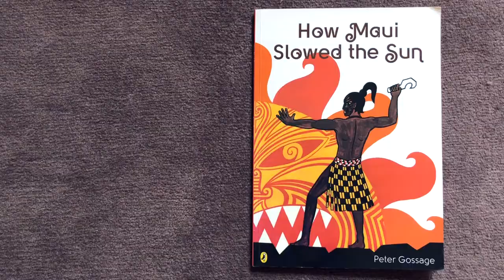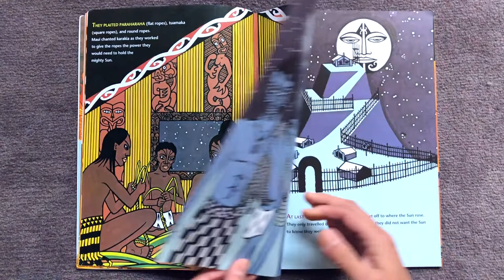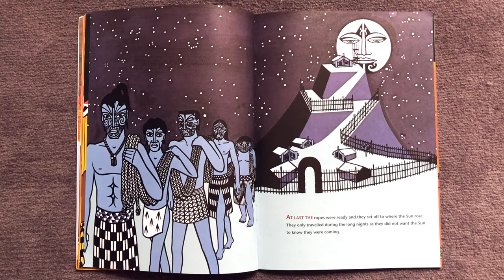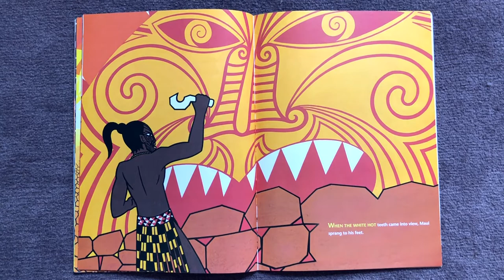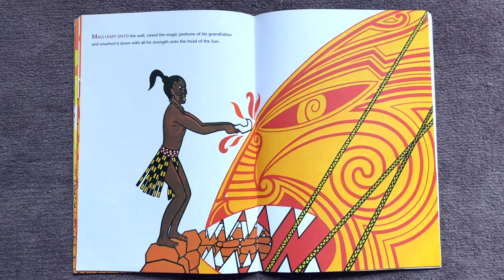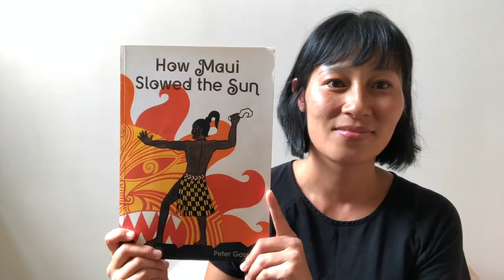"How Maui Slowed the Sun" read aloud book.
The days are too short, and there is a lot to be done, so Maui thinks up an impossible plan to slow the sun.
Read aloud story book for all ages.
A Maori story from New Zealand.
Author: Peter Gossage.